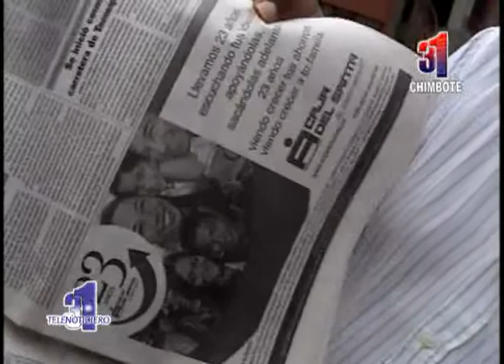Canal31 - Regidor nicanor Sifuentes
Regidor Nicanor Sifuentes brindó declaraciones sobre las decisiones de la Caja Municipal.